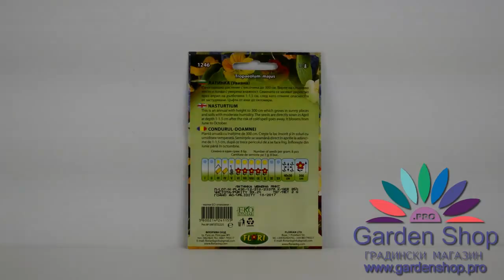Семена на цвете за арка - увивна Латинка - climbing nasturtium flower seeds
Сортови семена на едно от най-популярните цветя за украса на арка и тераси - увивна Латинка. С нея може да украсите ограда, стена или перголи.